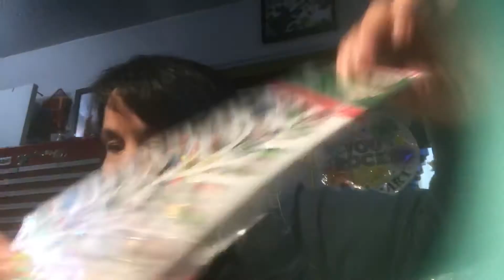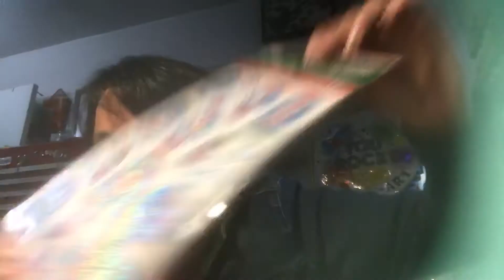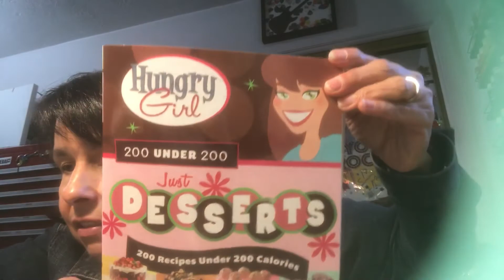Dollar Tree Haul & SneakPeak Give Away! 10/28/2019